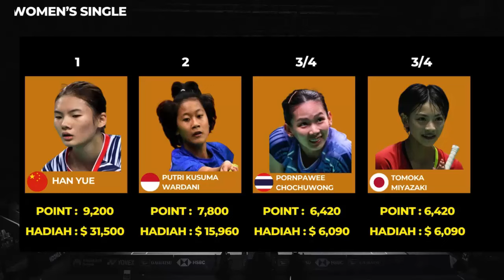Hasil FINAL Hongkong Open 2024 hari ini ~ Putri KW & Sabar/Reza RUNNER UP ~ China Juara Umum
Hongkong Open 2024, HSBC World Tour Super 500.
Di selenggarakan pada tanggal 10-15 September 2024, di Hongkong, berhadiah total $ 420,000
2 wakil Indonesia runner up, babak FINAL Hongkong Open 2024, day 6, minggu, 16 September 2024

Jadwal Hongkong Open 2024
jadwal Hongkong Open 2024 hari ini
jadwal Hongkong Open 2024 day6
jadwal Final Hongkong Open 2024
Jadwal Hongkong badminton Open 2024
Jadwal Hongkong Open 2024 terbaru
Hongkong Open 2024 result
Li Ning Hongkong Open 2024
BWF World Rankings
Update BWF World Rankings
Jadwal Indonesia
Hasil Indonesia
Indonesia
Tim Indonesia
China Open 2024
jadwal China Open 2024
hasil China Open 2024
Drawing China Open 2024

@kopral Sport